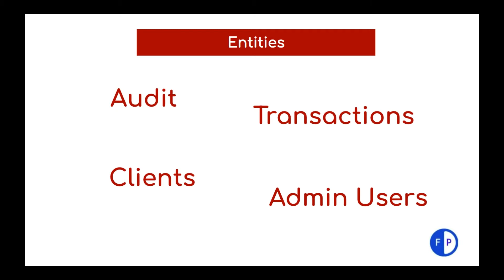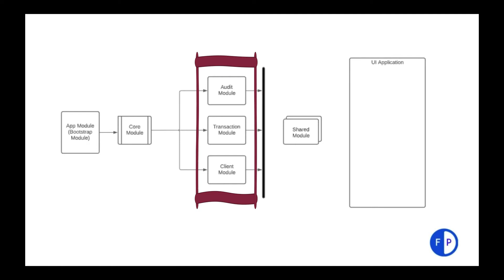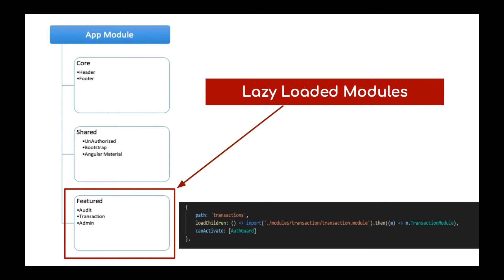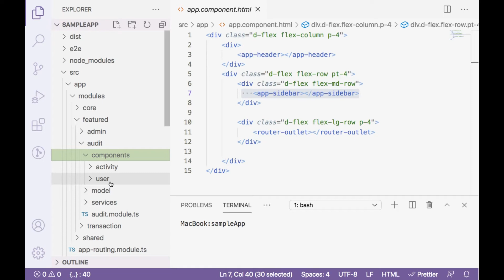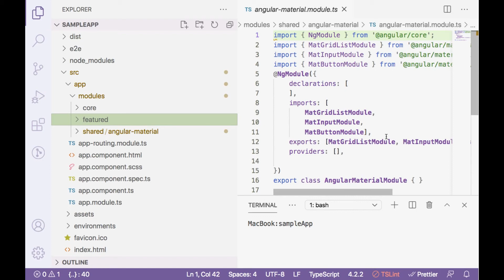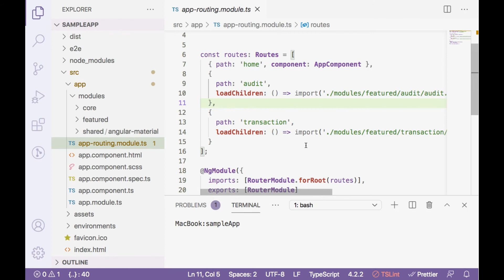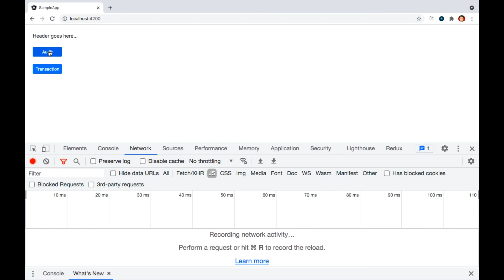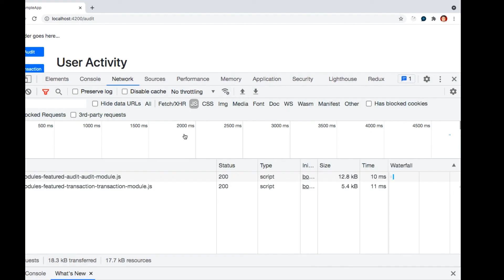How to design angular project with feature, lazy loaded modules? Security and performance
Security, Performance and maintability is the paramount objective for designing an angular project or application.

As an UI Architect/Lead one must know what is the best way to design an application so that it can be easily maintained and scaled.

An application must have great performance and secure. This video describes these aspects How to design angular application by using great potential of Angular framework like Lazy loading, Different loading and change detection mechanism.

Here are some good video based on real use case.

Angular Change Detection | Angular Performance | Real Use Case

Or search “joinfrontpro” on Telegram

A Place where we
Learn | Share | Grow Together
FrontPro